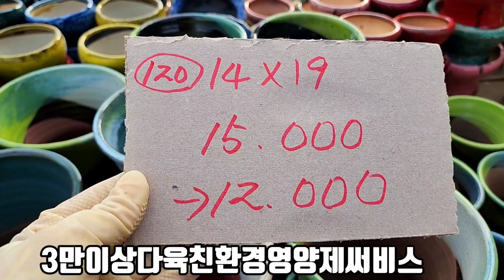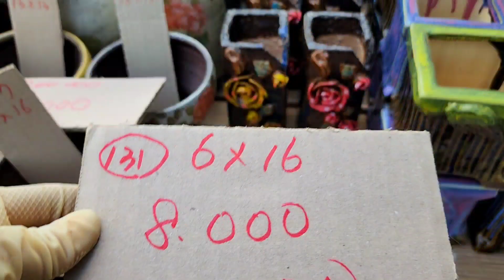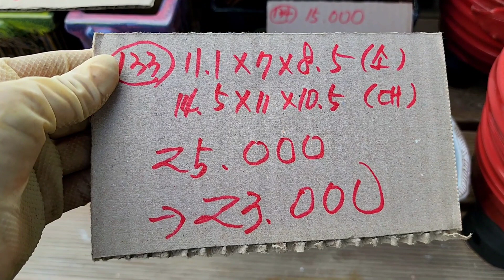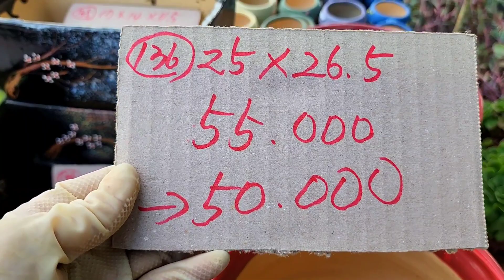화분판매 가성비짱 할인특가 010 4499 2456 5만이상무료배송 3만이상다육친환경영양제써비스 주문은 문자로주세요